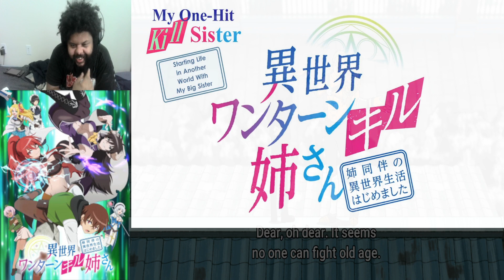My One Hit Kill Sister Episode 10 Reaction